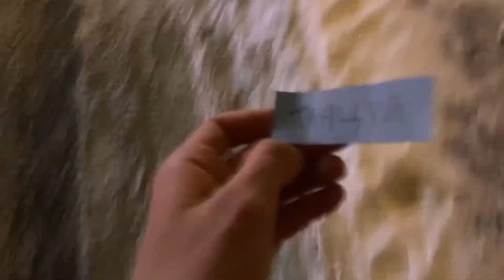😱КТО ЖЕ Я?!?!/ЛИРИК ВИДЕОУС/скоро… 🤯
суть ролика: Меня взяли в плен хейтеры, которые осуждают мой стиль, они пытались вытащить меня своей игрой (что говорится в виде записки переданной странным человеком, пока я бежала с плена) В записке говорится «танцуй» я же, чтоб быть полностью освобожденной, начала выполнять что мне так скажем приказали, этим действием я переместилась в облик, в котором меня Хотят видеть люди… Меня спросили кто я? отвечу в новом видео…